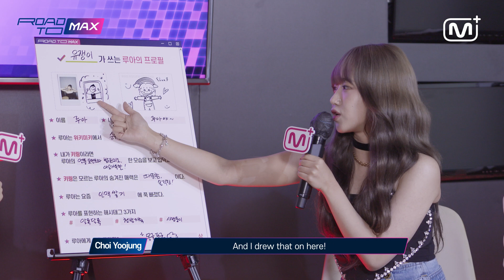[MAX LOG ep.3] My Weki Meki Members Part.3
[🙋EVENT]
Do you want a polaroid pic personalized by Weki Meki?

ROAD TO MCD 1st Gen Winning Artist Weki Meki's MAX LOG
Weki Meki's MAX LOG Last Episode!
Watch Weki Meki members write  down each others' profiles!

*MAX LOG is a video content containing ROAD TO M COUNTDOWN winning artist’s on-site scenes from MAX LIVE and M COUNTDOWN special stage. You may watch it through ROAD TO MAX community and winning artist fan community.